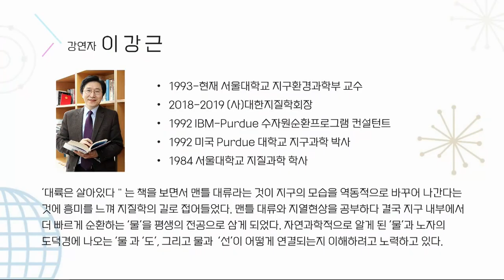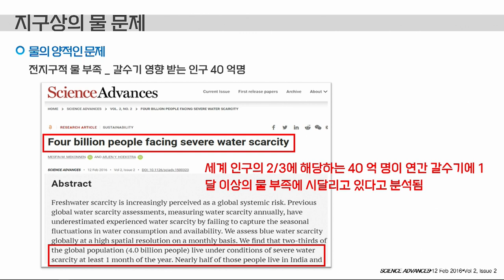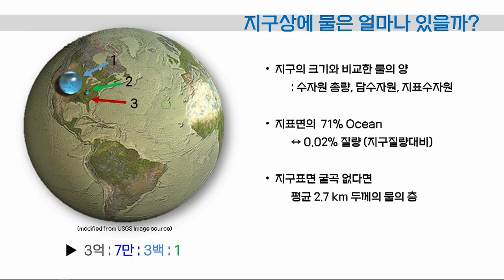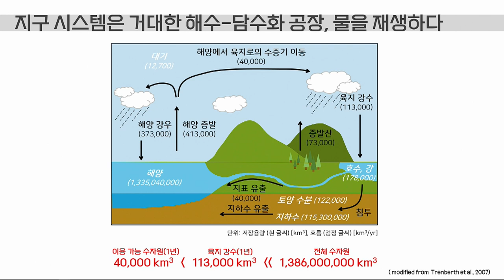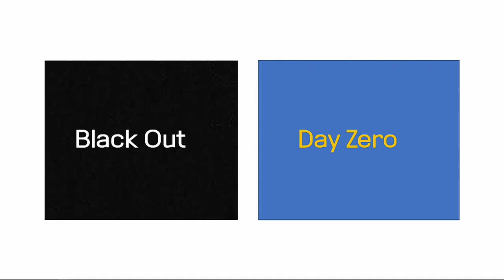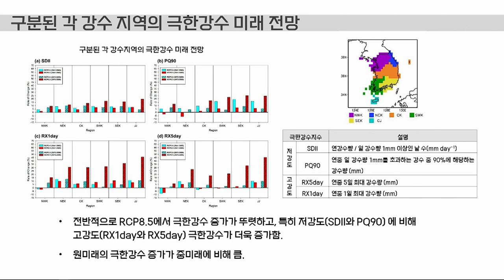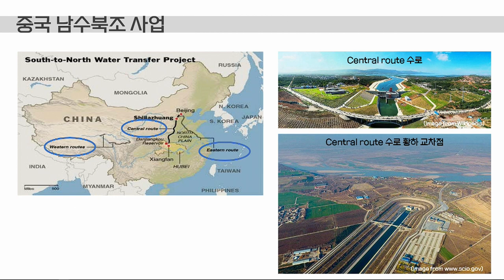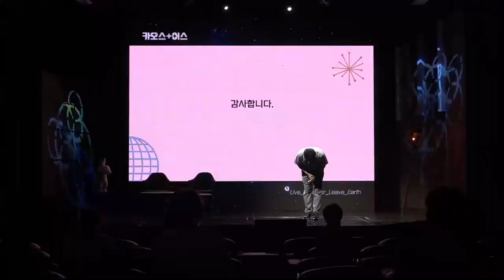[카오스+어스] 물의 위기와 지구인의 생존 by 이강근_서울대학교 지구환경과학부 교수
🎉페스티벌 어스🎉 프리퀄 행사!
여러분은 지구에 계속 남겠습니까?🌎  지구를 떠나시겠습니까?🚀

🔹제목 : 물의 위기와 지구인의 생존
🔹강연자 : 이강근_서울대학교 지구환경과학부 교수

🔹강연자 소개🔹
1993-현재 서울대학교 지구환경과학부 교수
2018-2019 (사)대한지질학회장
1992 IBM-Purdue 수자원순환프로그램 컨설턴트
1992 미국 Purdue 대학교 지구과학 박사
1984 서울대학교 지질과학 학사

‘대륙은 살아있다＂는 책을 보면서 맨틀 대류라는 것이 지구의 모습을 역동적으로 바꾸어 나간다는 것에 흥미를 느껴 지질학의 길로 접어들었다. 맨틀 대류와 지열현상을 공부하다 결국 지구 내부에서 더 빠르게 순환하는 ‘물’을 평생의 전공으로 삼게 되었다. 자연과학적으로 알게 된 ‘물＇과 노자의 도덕경에 나오는 ‘물 과 ‘도’, 그리고 물과  ‘선’이 어떻게 연결되는지 이해하려고 노력하고 있다.

"물의 위기 – 그 현재와 미래"
세계 23억명이 물압박국가군에 속해 있고, 40억명이 갈수기 물 부족에 시달리고 있다고 한다. 지구상의 도처에 물이 풍부하게 있는 것 같은데 물 부족의 원인에 대한 근본적 질문이 생긴다. 정말로 지구상에 물이 부족한가? 지금도 부족하다면 기후변화와 인구증가가 진행된 미래에는 물 때문에 전쟁이라도 하게 될 것인가? 물의 위기에 대한 이런 본질적 의문과 과학의 역할을 같이 생각해 보기로 한다.

◼모더레이터 : 장민희_한국과학기술연구원 박사후연구원